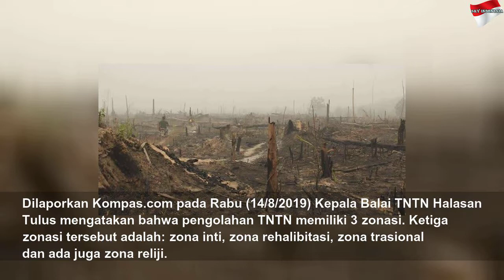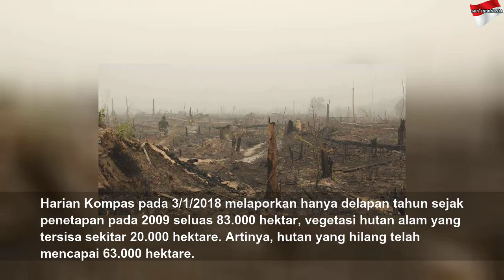Terbakar Parah, Berikut 5 Hal tentang Taman Nasional Tesso Nilo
Terbakar Parah, Berikut 5 Hal tentang Taman Nasional Tesso Nilo | High Night
Taman Nasional Tesso Nilo terbakar, ini 5 hal tentang Taman Nasional Tesso Nilo